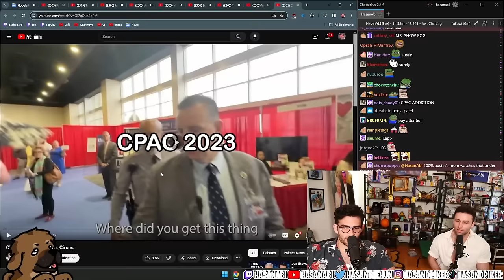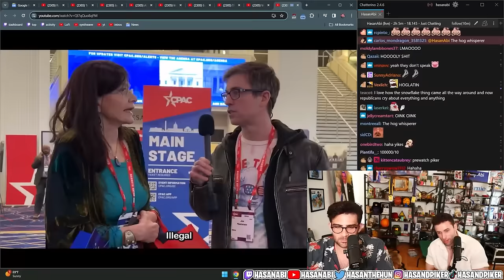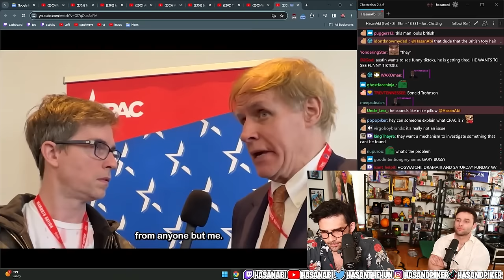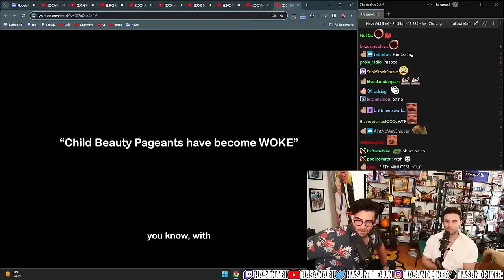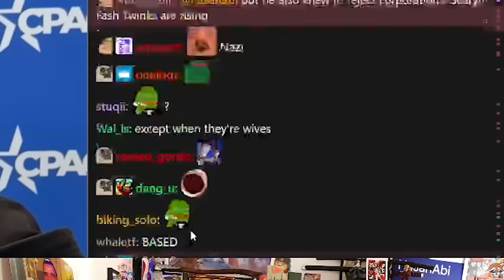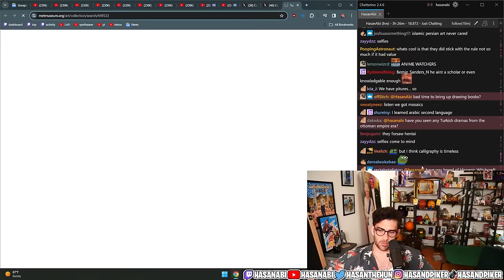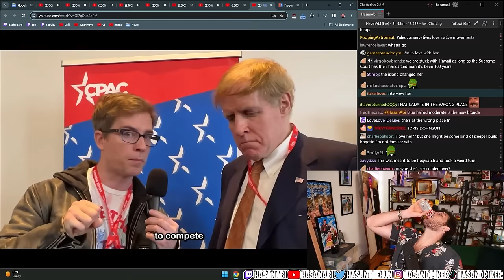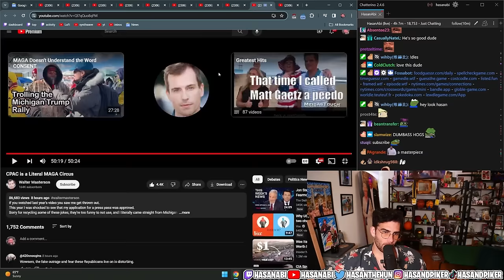CPAC MAGA Hogwatch W/ Austin Show GETS WILD | Hasanabi reacts to Walter Masterson